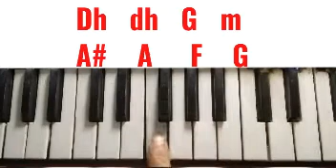John Cena || entry music || Easy Piano tutorial || harmonium notations